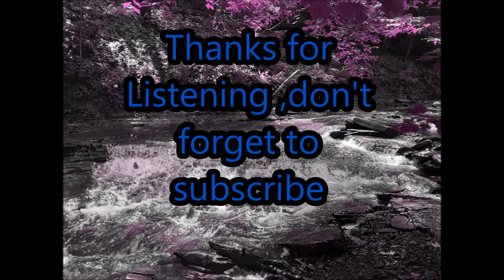Dr. Goop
i sample some snoop and dre into a goopstep tune ,
also please drop a comment and let me know what you think